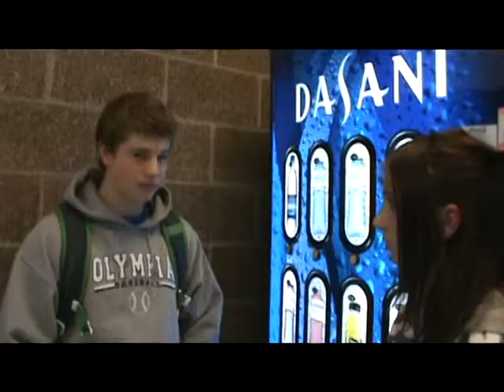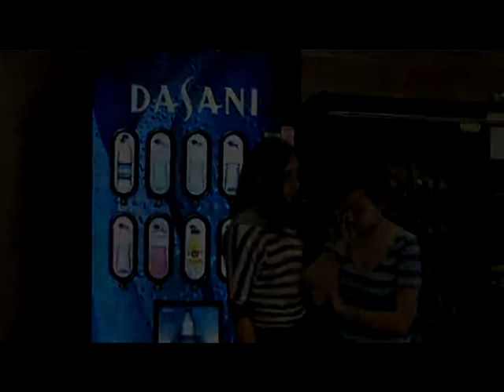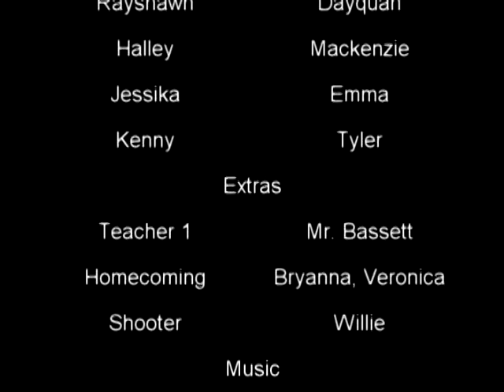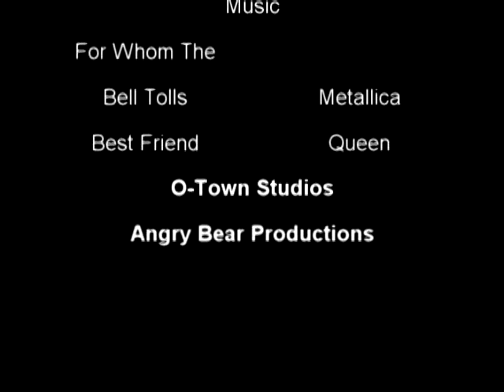Bromley High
9th grade VisCom project. Dayquan Williams. Emma Scalzo. Mackenzie Andrews. Tyler Wambold.